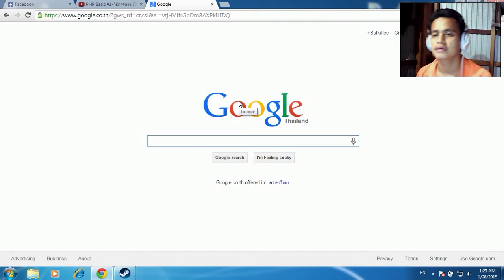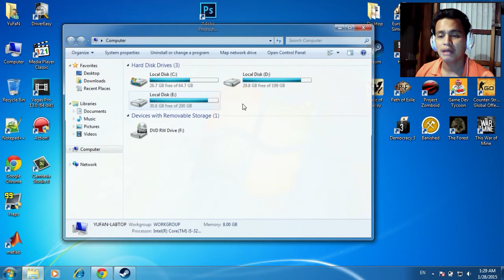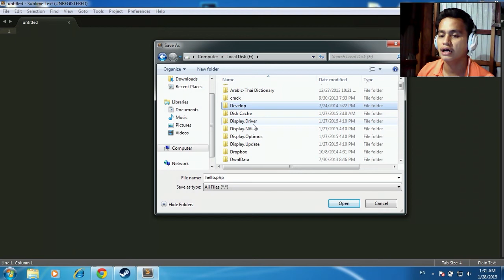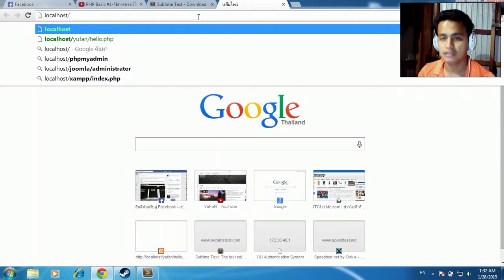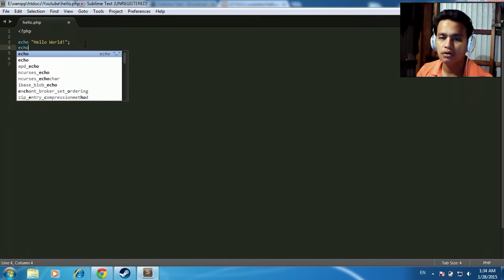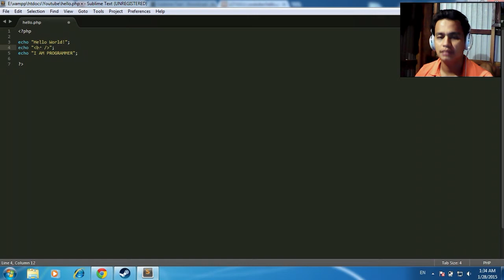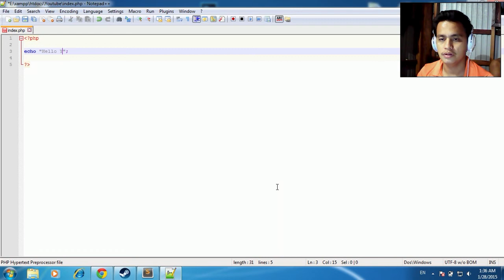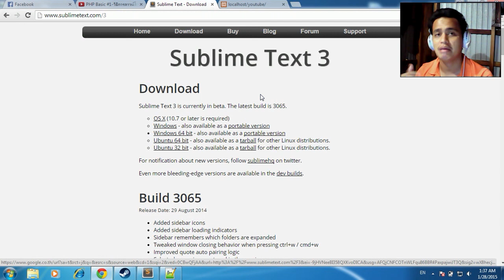PHP Basic #2-เริ่มเขียนโค้ต PHP (Hello World!)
ทดสอบโค้ต PHP กันครับ โดยการเขียนโค้ตให้แสดงผลว่า Hello World! ในหน้าเว็บ

มีอะไรผิดพลาดหรืออยากจะแนะนำสามารถ คอมเม้นได้เลยครับ